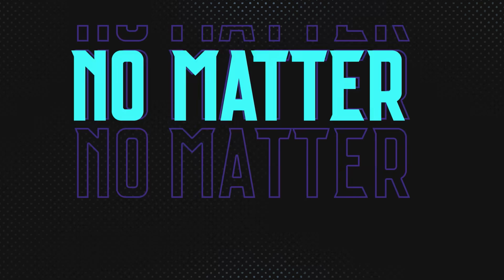WE BETTER THAN ME-515 Tema Musical | 515 M-World | Mobile Legends: Bang Bang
"¡El tema musical del 515 M-World, ""WE BETTER THAN ME"", ya está disponible!

¿Qué actuación fantástica nos han preparado Wanwan, Ling y Yin? ¡Ven y compruébalo por ti mismo!

Por cierto, el primer cortometraje animado del 515 se estrena el 15/04. ¡No te lo pierdas!

La canción también esta disponible en Spotify, Joox, Apple Music YouTube Music.